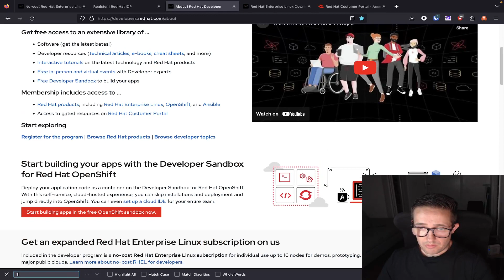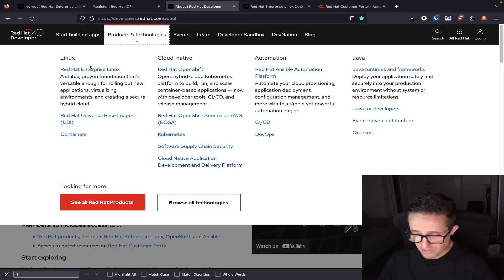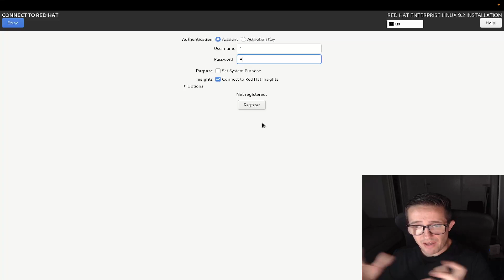Get Red Hat Enterprise Linux for Free!!!